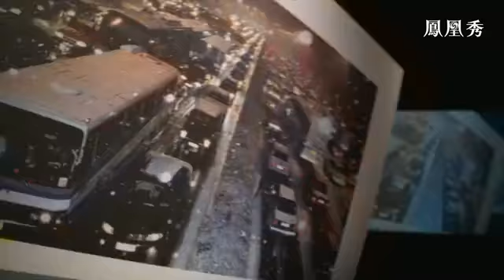【《香港事．中國心》普通話版】第七集《圓夢奧運》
第七集《圓夢奧運》：北京奧運，全港市民，與有榮焉，港人不僅穿針引線協助申辦，更身體力行協辦項目，為奧運健將歡呼喝彩。

香港再出發大聯盟攜手團結香港基金，聯同鳳凰衛視共同策劃製作的歷史專題系列短片《香港事．中國心》，讓全球華人了解及認識香港人在回歸前後對國家作出的貢獻，呈現港人的家國情懷，以及兩地民眾血濃於水的同胞情誼。

《香港事．中國心》共分十集播放，每集十分鐘，回顧香港在回歸前後，特別聚焦內地改革開放，港人如何利用自身在經濟、技術、社會、文化等方面的優勢，投入國家的發展和建設，為推動國家現代化作出不少貢獻，而香港的經濟發展亦從中得益匪淺，奠定了香港的國際地位。

節目內容涵蓋十大主題，包括回歸之路、勇立潮頭、基業長青、制度創新、風雨同舟、百年育人、圓夢奧運、黃金時代、南下北上，以及共建灣區，並精選多個具有標誌性的歷史時刻，重温香港在國家歷史發展過程中所發揮的獨特角色。由見證回歸的親歷者，到首批到內地投資的港商；由連接兩地的基建工程，到振奮人心的災後重建；由土地金融的變革，到大灣區的科技創新。一路走來，殊為不易，都一一以影像記錄下來。

00:21 97年首次參加全運會
01:51 79年首屆省港盃賽 霆英東倡議組織下得以舉辦
02:45 霍啟剛積極推廣體育中港交流
04:12 北京成功申奧 加深港人對家國認同感
05:20 奧運聖火傳遞再臨香港
06:45奧運代表隊訪港 引發市民熱烈追捧
08:33 寄望東奧港隊奪取佳績